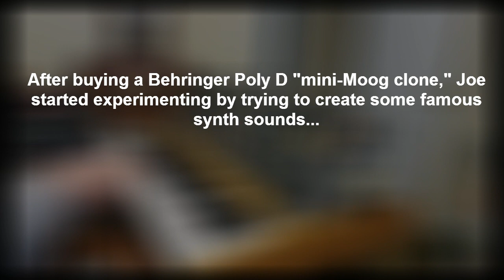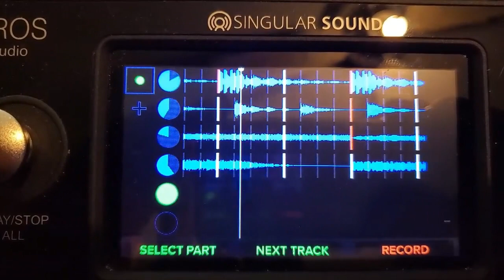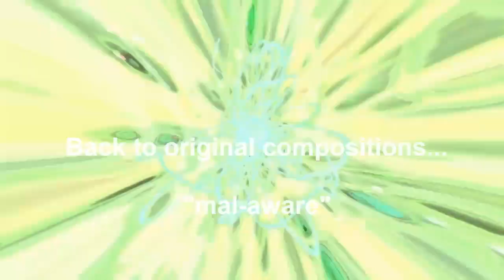Winter 2023 Trailer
Some excerpts from some of my latest recordings.  Note:  I've been on a synth kick for the last several months and these excerpts reflect that.  There are still a few guitar tracks here and there, though.